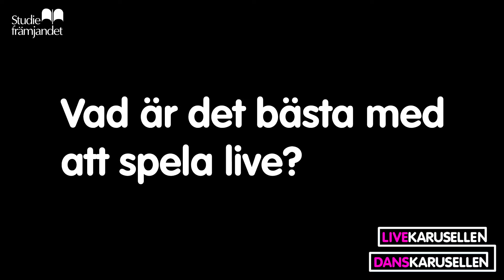Per Holmberg - Intervju Katapulten 2018